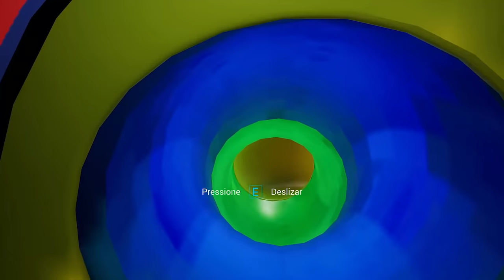A CRECHE DO MEGA PIZZAPLEX (Five Nights at Freddy's: Security Breach • Parte 3)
Fui para uma creche no FNAF. Tinha o Sol & Lua que parecia legal, mas eu estava enganado.

✏️ Edição: Marcelo Massayuki